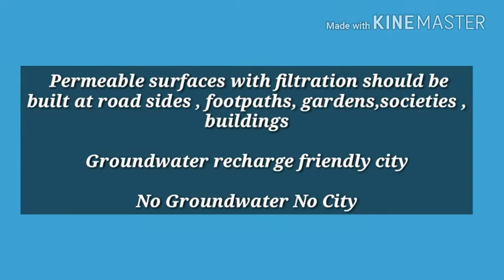Permeable surfaces , roads to recharge groundwater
Concrete surfaces in cities have obliterated natural groundwater recharge thereby increasing surface runoff which cause sudden flooding incidents and put enormous strain on drainage systems. The groundwater levels are depleted due to loss of natural recharge areas. Permeable surfaces is the answer to replicating nature's method of rainwater infiltration into the soil and percolation into aquifers